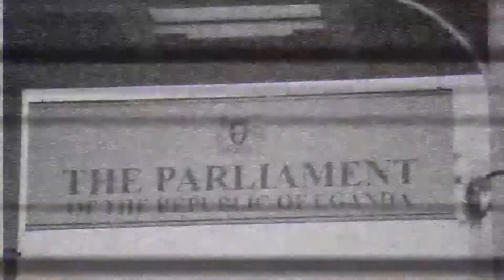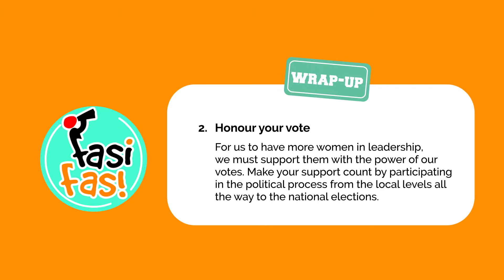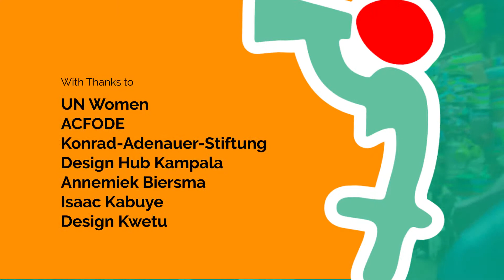Political Apathy_ Episode 6_ Part 2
The show, produced by Mango Tree Educational Enterprises airs every Thursday, at 8:30 pm on NBS TV and replays every Sunday 12: 30 pm and Monday at 11:00 am

It aims at changing community perceptions and building up support towards women's political participation and gender equality in Uganda.

Fasi Fas! (Pronounced "Fas Fas") is a Swahili phrase, meaning 'make way' often called out by market vendors carrying heavy loads, trying to carve a path through a crowd. The series calls for Ugandans to "make way" for women in positions of leadership, whilst also encouraging women to set their own path and grasp more opportunities for themselves for effective leadership within the political spaces they occupy.

In the show, the main conversation symbolically takes place on a raised platform under a tree where the two hosts, David Ogutu and Becky Katagaya, lead a lively and informal debate amongst four panelists. Show guests include; feminists, women rights activists, seasoned politicians (both female and male), human rights activists as well as cultural, social and economic leaders